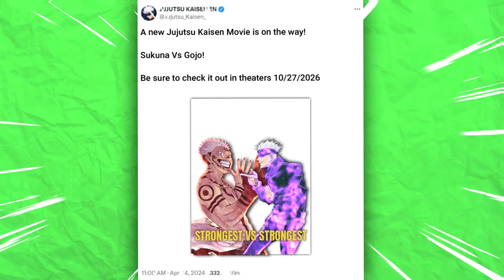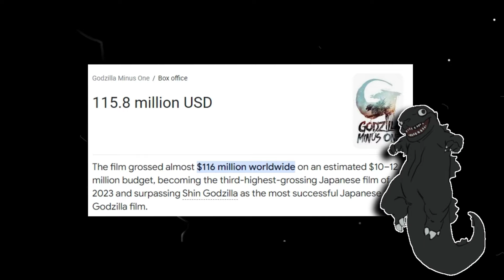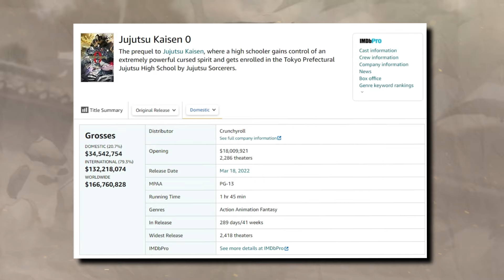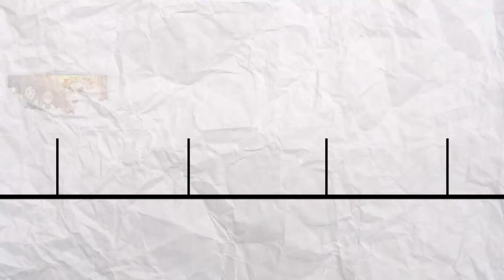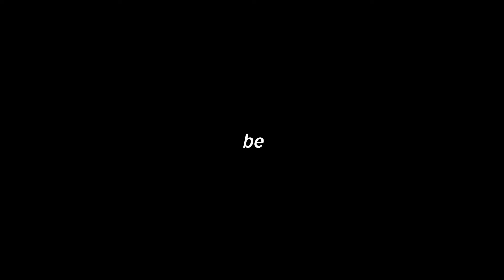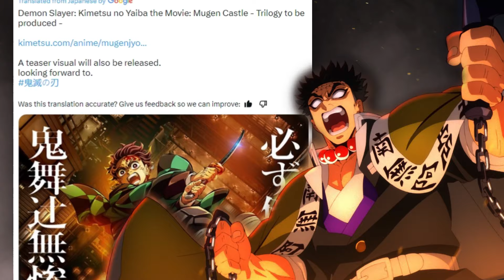We Need To Talk About JJK's New Movie...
MANGA SPOILERS AHEAD... In today's video I wanted to dive into not only why a new jjk movie will be coming soon, but what it will also be about. That being Gojo versus Sukuna! There are quite a few reasons as to why this will happen and when it does happen. That'll be a time to be alive!!!